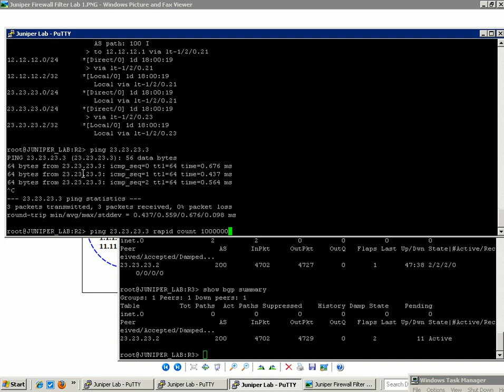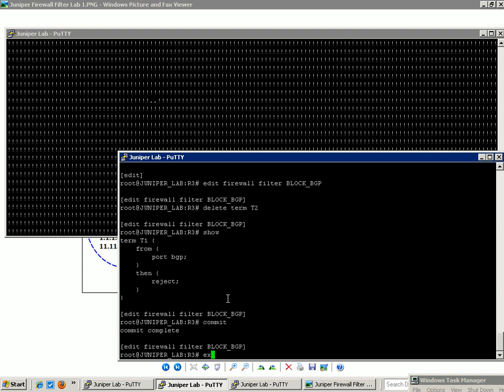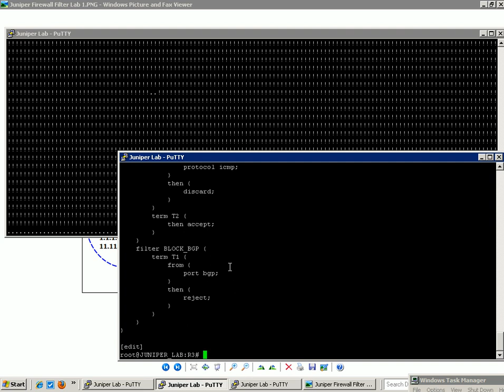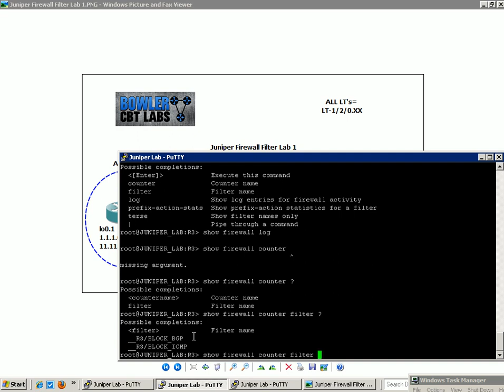Juniper Firewall Filter Lab 1 Part 10 Trailer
In this video I configure and explain the following:

*How to create a basic firewall filter
*How to use a term within a firewall filter
*Use proper show commands and test connectivity to verify proper firewall filter implementation
*Explain the basics of firewall filters and why they are used